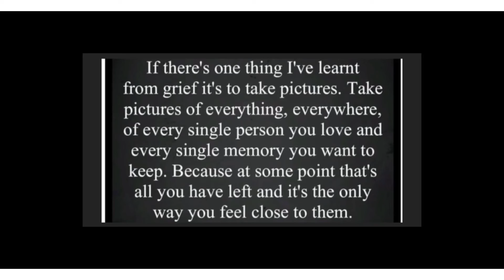A Matty’s drive with us production 29/05/22 Teignmouth - Dawlish coastal south Devon West Country UK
Musician: Philip E Morris

Musician: @iksonmusic

Musician: @iksonmusic